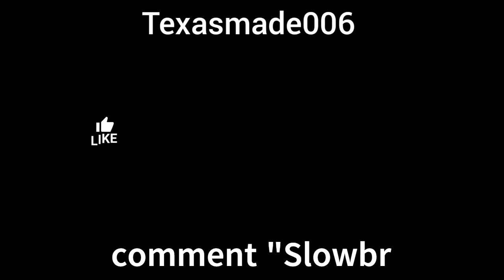Psychic Cup Great League Malamar Galarain Slowbro Bruxish team is FAST PACED in PokemonGo!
How's this team?